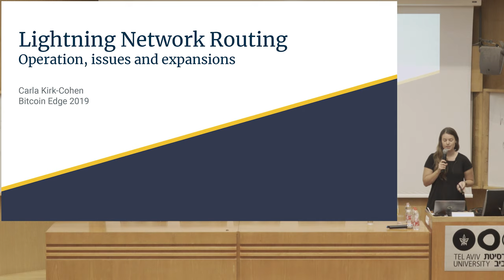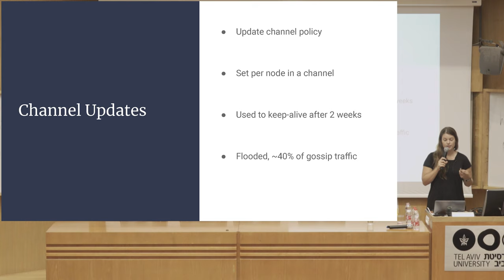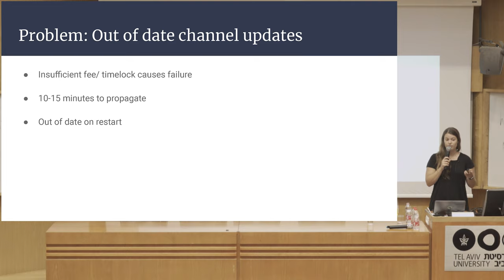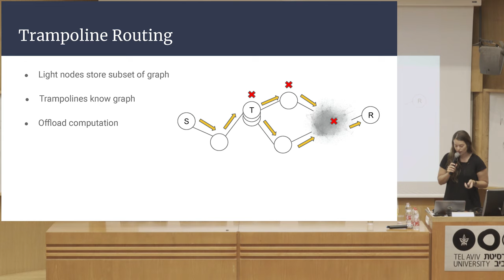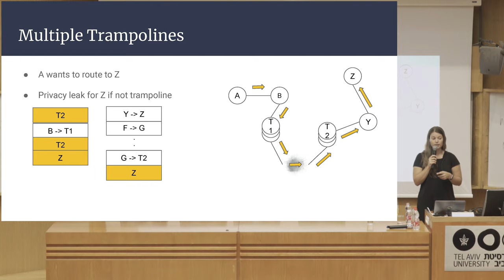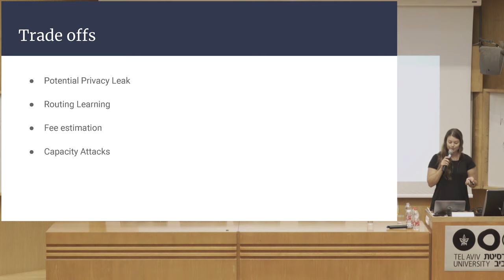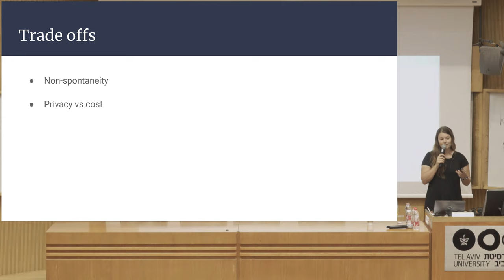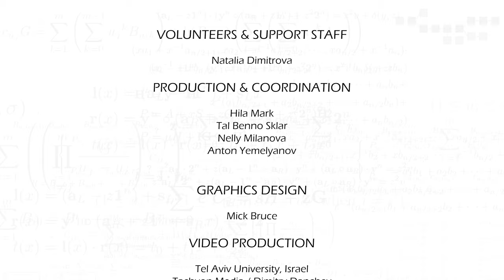Dev++ 03-24-EN | Routing problems and solutions (rendezvous, trampoline) - Carla Kirk-Cohen